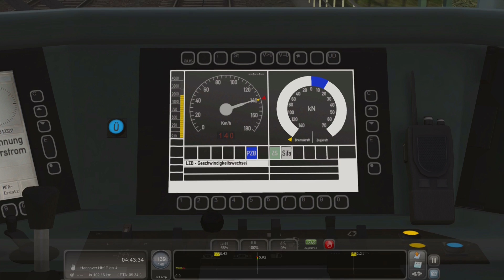LET´S PLAY Train Simulator 2013 | Folge 96 | 5000 Abos Wunschkonzert nach Hannover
►Rollmaterial/rolling stock: Metronom ME 146

► Szenario: Quick Drive
04:00 | Hamburg nach Hannover | Sommer | klar

Mit dem Kauf über diesen Link unterstützt ihr mich direkt. Für Euch entstehen keine Kosten. Ich werde am Umsatz beteiligt. Das Geld werde ich in neue Add-ons und Videos investieren.